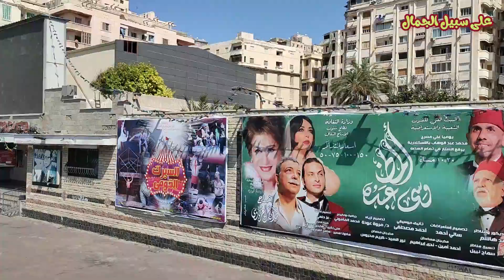معالم اسكندرية على كورنيش البحر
معالم الاسكندرية من خلال جولة رائعة بالاتوبيس السياحى على كورنيش البحر
سترى ميدان المنشية ومحطة الرمل والفنادق العتيقة ومكتبة الاسكندرية وسان ستيفانو وغيرهم الكثير ومعلومات شيقة عن كل ذلك
على سبيل الجمال تتمنى لكم مشاهدة ممتعة